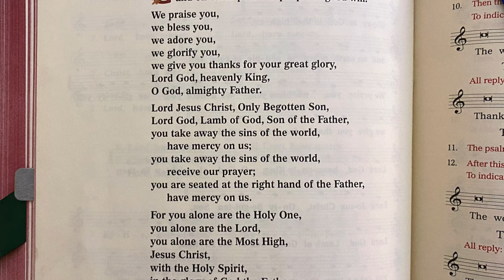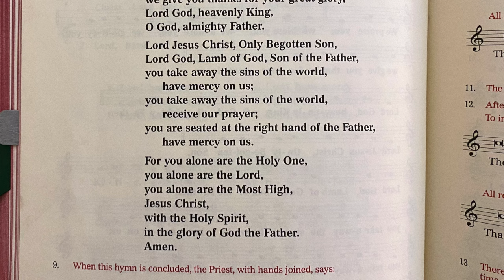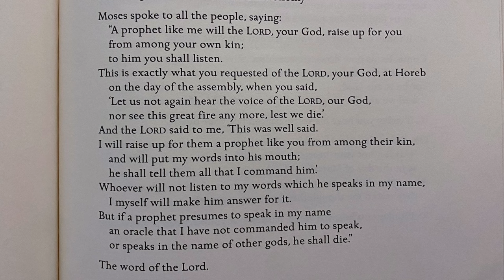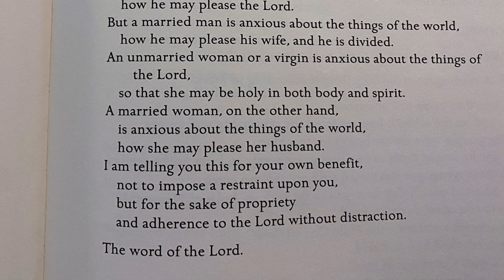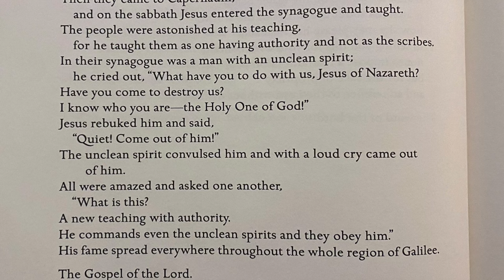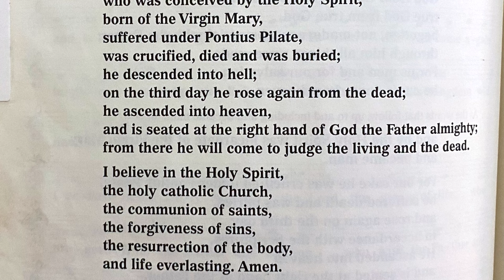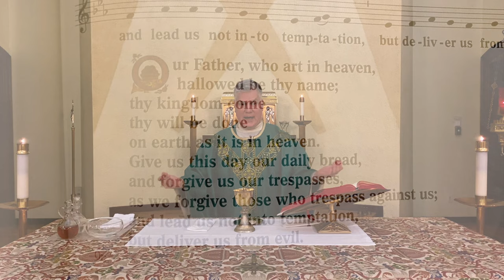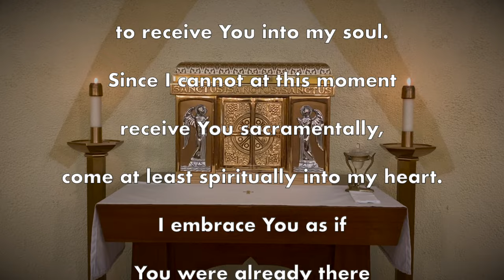Sunday Mass January 28, 2024